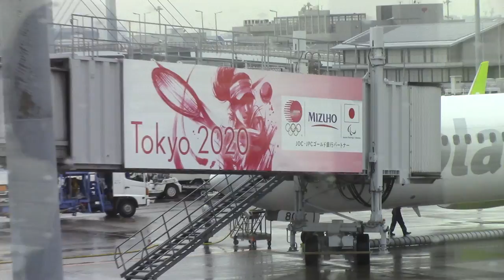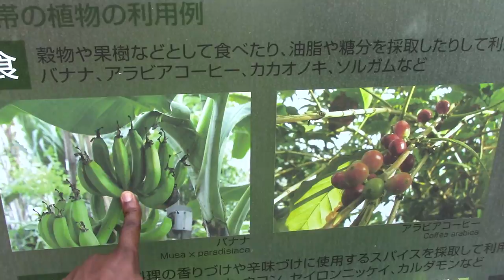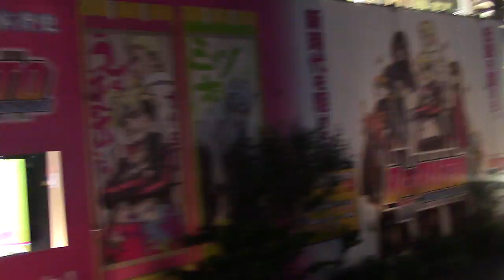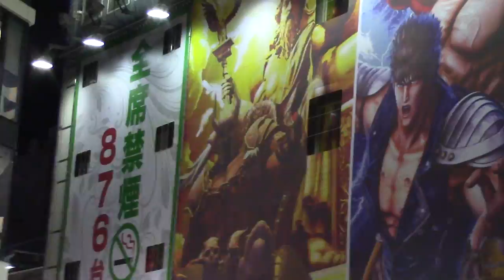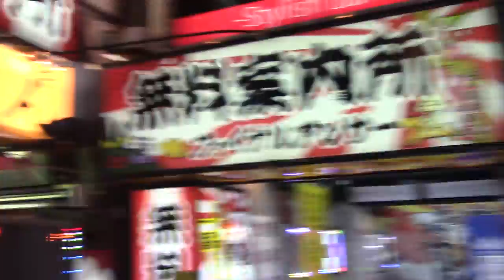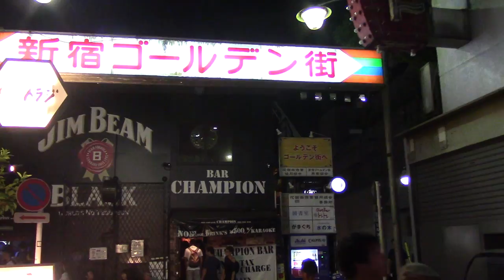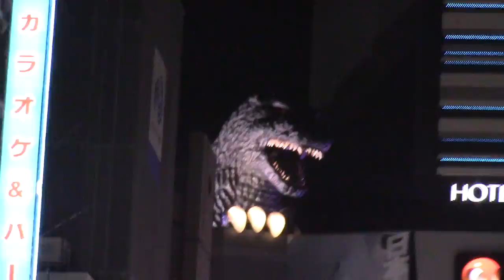Japan Family Experience : Bye Sapporo, Tokyo Day 1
Sorry for not uploading recently but we're back with the the Japan Vlog  in Tokyo Shinjuku enjoy.
Black in Japan.